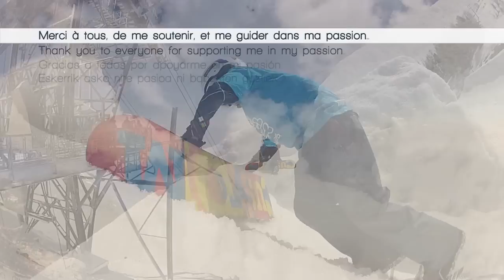Gautier Gallas 10 ans - Fin d'hiver du petit Rider Basque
Gautier Gallas, 10 ans - Fin d'hiver du petit Rider Basque - Part.02

Gautier termine son deuxième hiver sur un snowboard, dans les alpes.  Il continue la découverte, vit SA passion  à 100%.S'amuse, respecte, explore  les sommets naturels et enneigés, seul ou accompagné. La montagne ne le quitte plus, il part rider tout l'été au Glacier...

Gautier Gallas,  10 years old, ends his second winter on a snowboard in the Alps. It continues the discovery, lives HIS passion to 100%. Make fun, respect, explores the natural and snowy peaks, alone or accompanied. The mountain never left, he went riding all summer at Glacier...

Gautier Gallas, termina su segundo invierno en una tabla de snowboard en los Alpes. Se continúa con el descubrimiento, vio la pasión SA del 100%. Ríase, el respeto, explora los picos naturales y cubierto de nieve, solo o acompañado. La montaña nunca se fue, se fue a caballo durante todo el verano en el glaciar.
Gautier gallas, Amaieran bere bigarren neguan Alpeetan snowboard. Aurkikuntza SA ikusi jarraitzen du, 100% grina. Fun, errespetua esploratzen, natural eta elurrak estalitako gailur, bakarrik edo lagunduta. Mendia inoiz utzi, udan, zaldiz Glacier joan zen ...